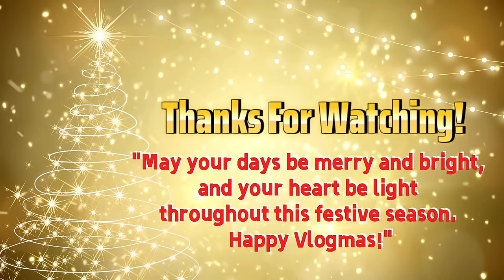Story Time: My Crazy Work Experience | The Bailey Cole's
Join me as I dive into the most memorable moment of work thus far. From the unexpected challenges to the triumphs, this is my crazy work experience. Tune in for some laughs, lessons, and a whole lot of real talk.